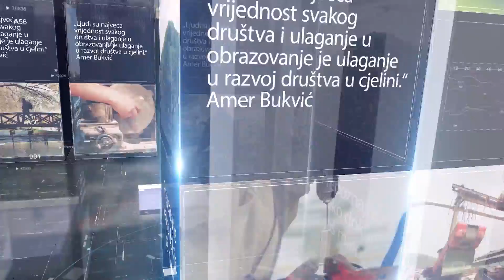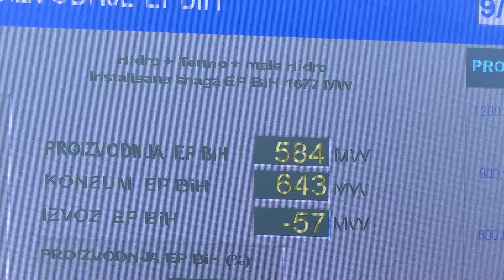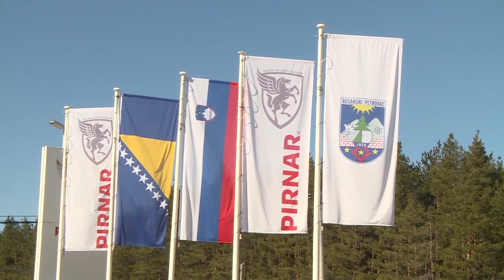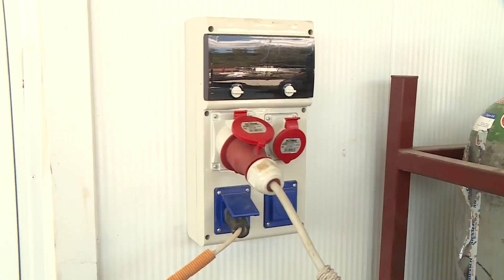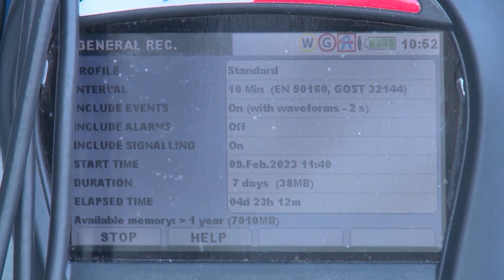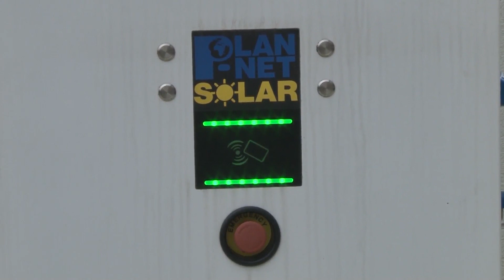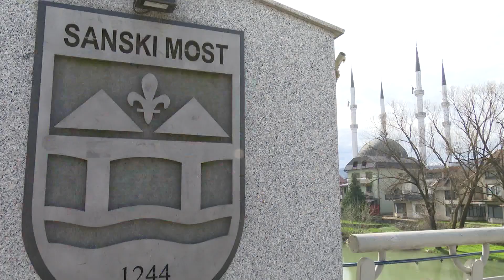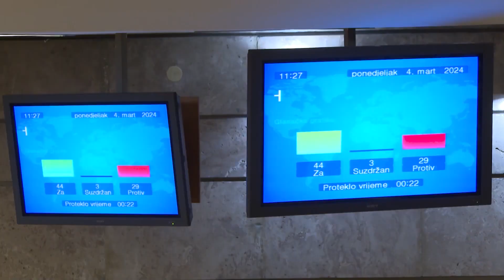BIZNIS MAGAZIN RTV USK, 21. 03. 2024.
Biznis magazin TVUSK nudi informacije o izuzetno pozitivnim procesima. Idejama koje je moguće pokrenuti i učiniti samoodrživim. Pratimo financijske tokove,  ulaganja i investicije u državi, ali i u okruženju.  Afirmiramo i promoviramo uspješne poslovne priče. Pratimo uspješne Bosance  u državi i one koji su vani. Oni su najbolji dokaz da je i naša Bosna zemlja slobodnih i domovina hrabrih.
Urednik Darmin Hadžić.